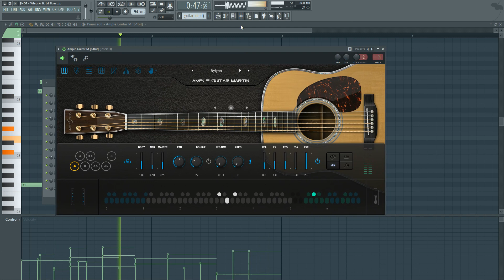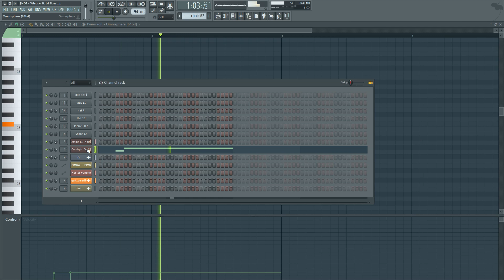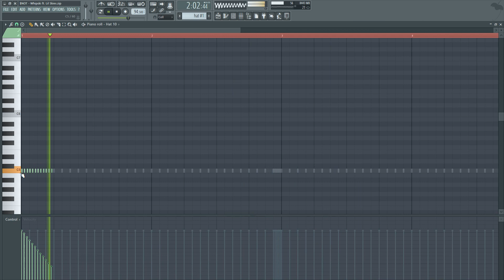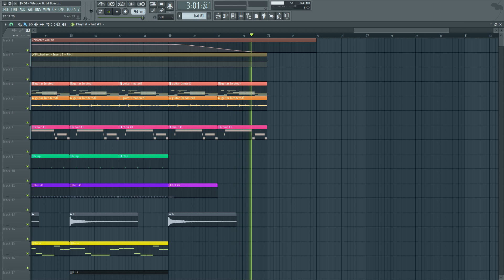$NOT - Whipski ft. Lil Skies (FL Studio Remake + Free FLP)